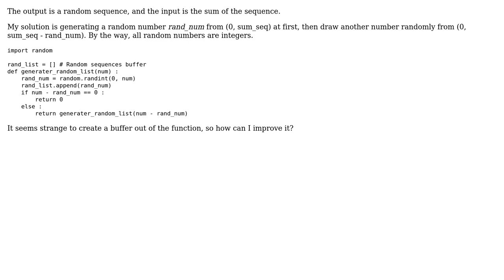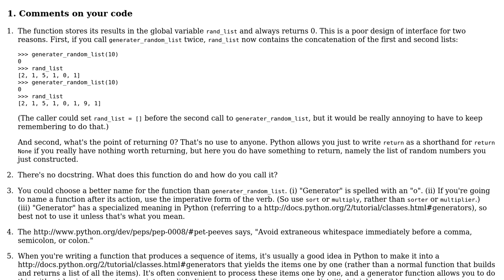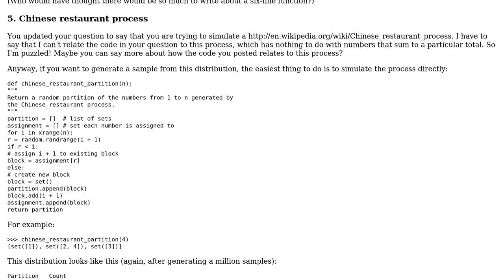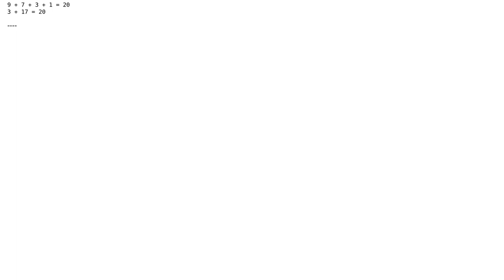Generating random sequences while keeping sum fixed (2 Solutions!!)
Generating random sequences while keeping sum fixed

With thanks & praise to God, and with thanks to the many people who have made this project possible! | Content (except music & images) licensed under CC BY-SA | Music | Images & others | With thanks to user xylon97 user Jamal user Gareth Rees user fishiwhj and the Stack Exchange Network Trademarks are property of their respective owners. You are responsible for your own actions.